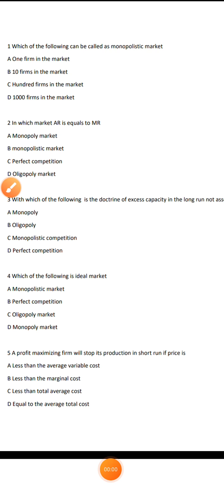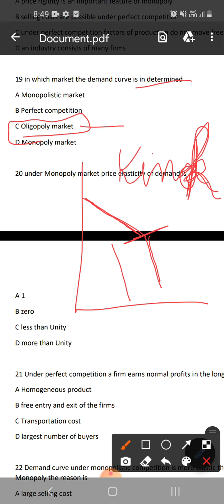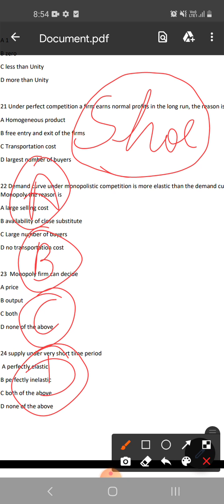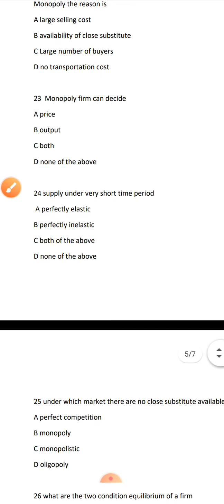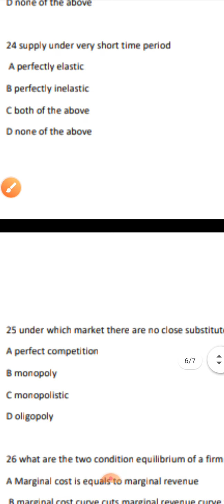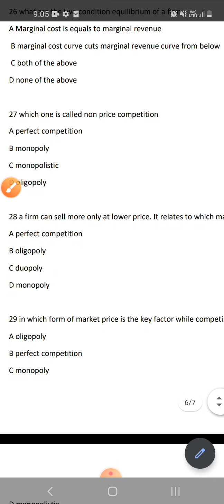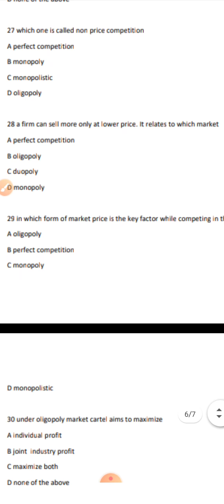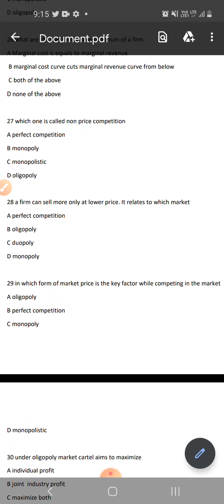Market structure MCQ|Perfect competition|Monopoly|Monopolistic|Oligopoly|class 11,NET, JRF,RPSC,PGT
Provide your valuable comments so that we can improve ourselves.